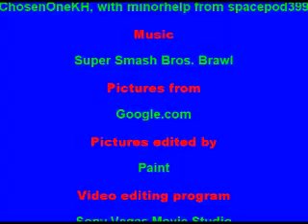Pokemon Battle Simulation #1 -Staraptor vs. Lucario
Hey, guys! I had the idea to do this last night, and I've been working on this ALL DAY, so I hope you enjoy! And I hope there aren't any graphical errors. Enjoy!